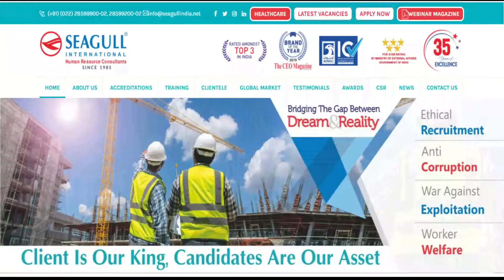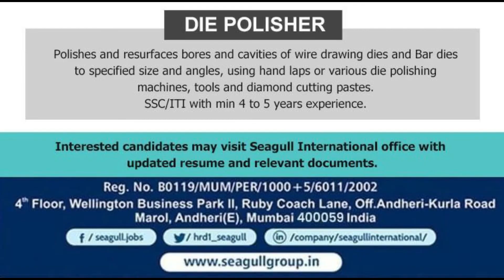Seagull International latest jobs||abroad times newspaper today IIgulf jobs newspaper today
Tags for reference: Assignment abroad times today, Gulf job vacancy 2021,gulf jobs malayalam, gulf jobs 2021, gulf jobs today, gulf jobs malayalam 2021, gulf jobs newspaper today, gulf jobs for indian, gulf jobs telugu, gulf jobs tamil, gulf jobs a2z, gulf jobs apply online, gulf jobs client interview in chennai, gulf jobs construction civil engineer, gulf jobs continental manpower, jobs in gulf countries, gulf news classified jobs today, gulf country jobs in tamil, cv for gulf jobs, gulf civil engineer jobs, gulf jobs dubai walk in interview, gulf news jobs in dubai, daily gulf jobs, gulf jobs for freshers, gulf jobs from india, gulf jobs free recruitment, free recruitment gulf jobs urgent, gulf free recruitment jobs 2021, gulf job guide, gulf jobs news paper in kolkata, gulf jobs news paper in mumbai 2021, gulf jobs recruitment in kerala, gulf jobs websites, assignment abroad times today, assignment abroad times epaper mumbai today, assignment abroad times newspaper today, assignment abroad times mumbai today, assignment abroad times newspaper, assignment abroad times paper, assignment abroad times epaper mumbai, assignment abroad times app, assignment abroad times  2021, assignment abroad times contact number,assignment abroad times dubai, assignment abroad times job, assignment abroad times job vacancies, assignment abroad times latest, assignment abroad times mumbai, assignment abroad times today,assignment abroad times epaper mumbai,abroad times newspaper today,abroad times newspaper mumbai toda,abroad times newspaper,dubai jobs 2020 online apply,gulf job vacancy 2020 malayalam,gulf jobs newspaper today,oman jobs,saudi job market,saudi jobs 2020,saudi jobs 2020 tamil,kuwait jobs for india,assignment abroad times epaper free,assignment abroad times app,assignment abroad times epaper download today,assignment abroad times epaper downloadassignment abroad,times,abroad,abroad times newspaper,abroad times newspaper today,assignment abroad times epaper download assignment abroad,abroad times newspaper mumbai toda,assignment abroad times epaper mumbai,assignments abroad times epaper jobs today,assignments abroad times,assignments abroad times jobs, jobs in dubai,job in dubai,how to get a job in dubai,dubai jobs,how to search job in dubai,jobs in dubai for freshers,helper job in dubai,fresher job in dubai,life in dubai,dubai,finding a job in dubai,salary in dubai,how to search jobs in dubai uae,packing job in dubai,jobs in dubai 2021,jobs in dubai mall,how to find job in dubai,jobs dubai,how to find a job in dubai,best paid jobs in dubai,how to find jobs in dubai,oksy dubai vlogs,high salary jobs in dubai,best paying jobs in dubai, gulf job solution,gulf job solutions,how to get job in gulf,new job gulf,gulf job vacancy 2021,gulf job 2021,job visa,abroad job,gulf job updates,how to get job in dubai,job link gulf,interview gulf job,new gulf job vacancy,free job guide,gulf job agents in india,dubai job direct from company,gulf job agency malayalam,latest job gulf 2020,gulf job consultancy india,free visa dubai job,gulf job consultancy mumbai,mech job,gulf job consultancy in india,10th pass job in dubai, gulf requirement,gulf job requirement,free requirement,requirement,free requirements,free requirement e-paper,kuwait free requirement jobs,gulf job requirement paper,tunisia visa requirement with gulf work permit,gems educational institute free recuirements,free recruitment jobs,free reservation iran,gulf recruitment after lockdown,assignment abroad times epaper free,direct interview jobs,mechanical engineering,free jobs alert,client interview,hse engineer jobs,assignment abroad,america